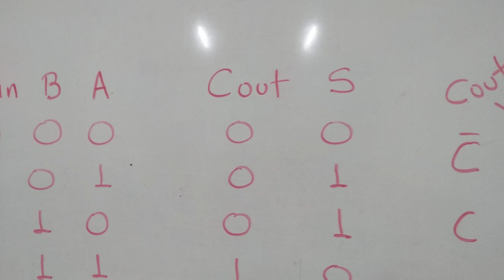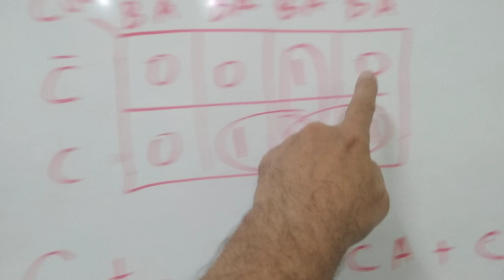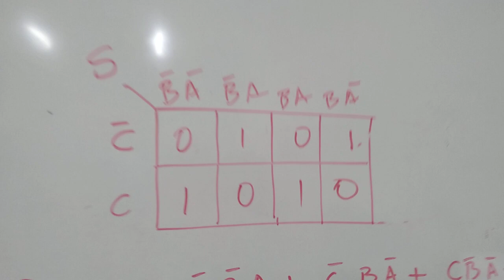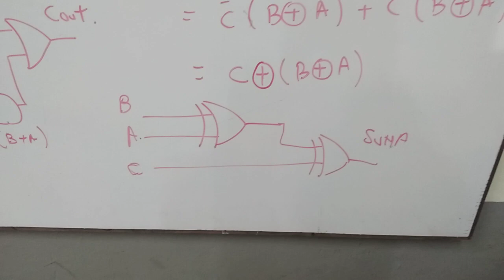diseño de un sumador completo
en este video vemos el diseño de un sumador completo con compuertas lìgicas